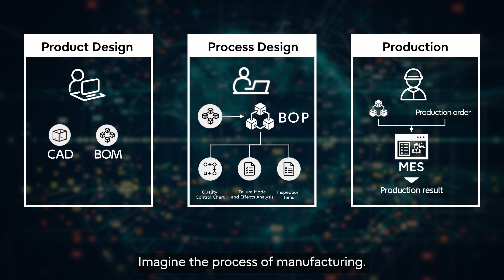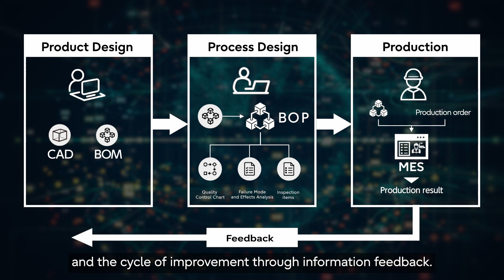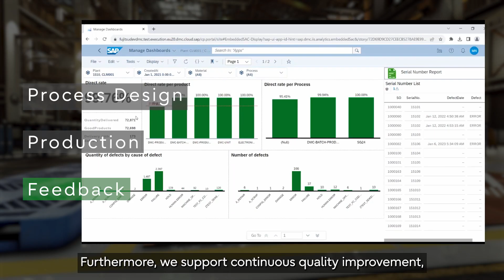Realization of improvement cycle through digital manufacturing thread and feedback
By connecting process design and manufacturing and feeding back manufacturing results to process design, we bring about innovation in localized quality control to company-wide quality management.